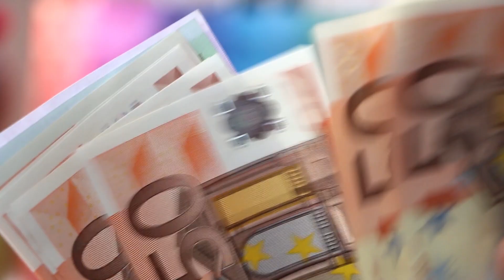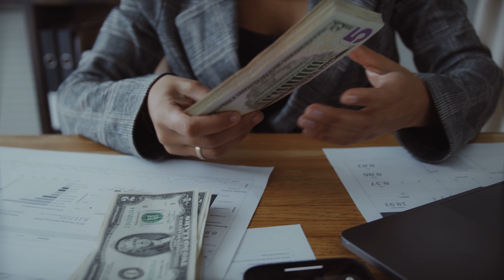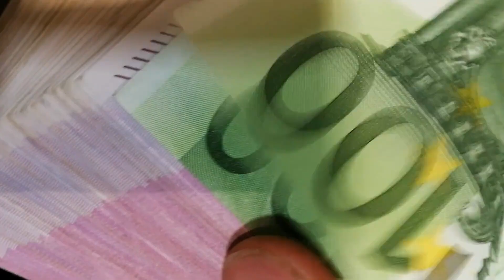Qytetarët e Gjakovës thonë se në vitet e fundit ka rënie të korrupsionit në Kosovë